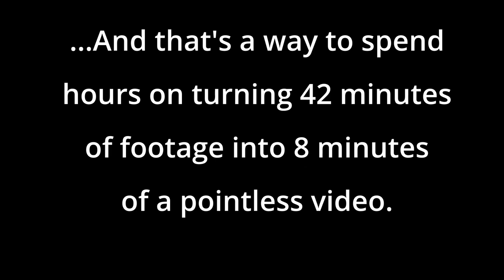2024-02-01 This Video Has Been Edited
Yay, I guess? As per the end credits - spend literal hours to produce a pointless video. But then again my first project in this particular software (commercial, but has a free version!), and it's not like I've actually used any other Non-Linear Video Editing stuff properly before.

My first ~3 tries with Open Source (open sores rather...) software were abysmal. This stuff however is perfectly usable, even if Windows (10) is doing all it can to make it painful.

I don't have a particular "need" for video editing, but I do believe being able to add text is very handy, and ability to key-frame audio levels is a must. Everything else is a bonus, though video-in-video opens a whole new world (multi-cam shots!).

Oh yes, I almost forgot - I'm doing engraving. I'm a self-certified n00b at it, so it is what it is. But, I think I'm loving the endeavor. Like soldering I find it very relaxing.

As usual, sharing is caring!